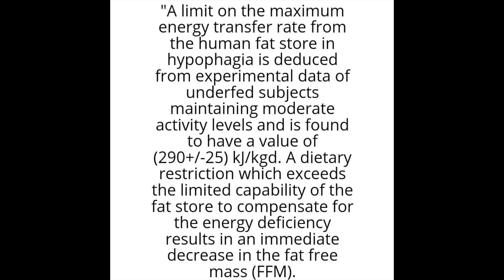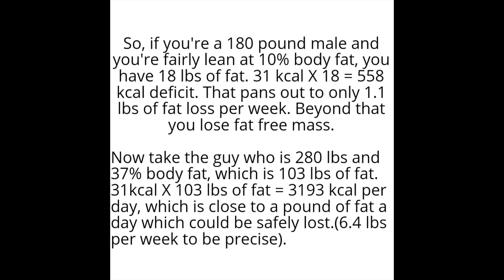How Fast Can Fat Loss Happen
How fast can you lose body fat? I found a formula which explains the rate of fat loss possible. The articles above show the information for rapid fat loss protocol.